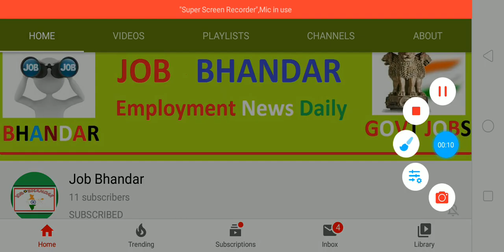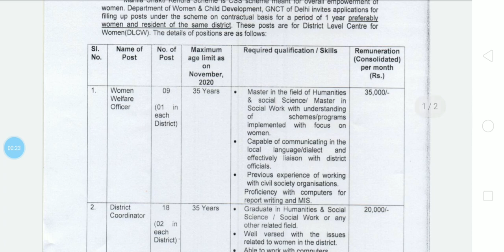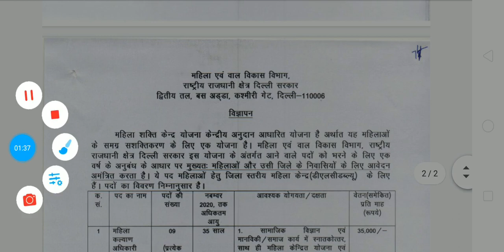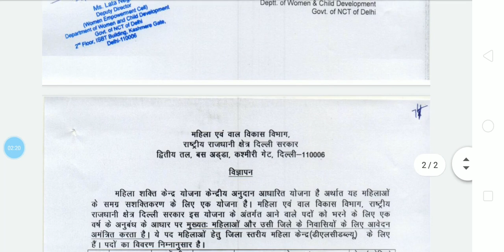आंगनवाड़ी भर्ती 2020 | WCD Delhi Recruitment 2020 District Coordinator/Women Welfare Officer Posts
Department of Women & Child Development Delhi (WCD Delhi) has announced about WCD Delhi Recruitment 2020 to fill up 27 vacancies for the posts of District Coordinator & Women Welfare Officer. Job seekers who are interested for offered posts they can apply for WCD Delhi Recruitment 2020 through online mode by using the official website of the Department of Women & Child Development Delhi. Applicants are required to fill WCD Delhi Online Form 2020 on or before the closing date that is 11th December 2020.

दोस्तों, आप निचे दिए गए लिंक से आंगनवाड़ी भर्ती 2020 के बारे में पूरी Details आसानी से देख सकते हो. आप WCD Delhi Recruitment 2020 Notification PDF को Department of Women & Child Development Delhi Official Website से भी प्राप्त कर सकते हो. दोस्तों, अगर यह video आपको पसंद आई हो तो इसे Like, Shear, Comment जरुर करें.

Sarkari Naukri